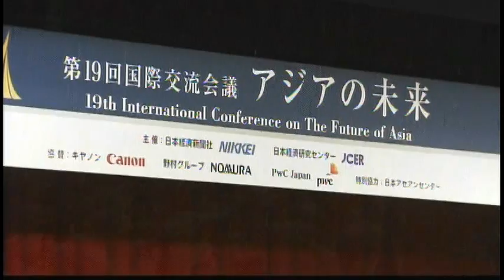5104AS JAPAN-BOJ KURODA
5104AS JAPAN-BOJ KURODA